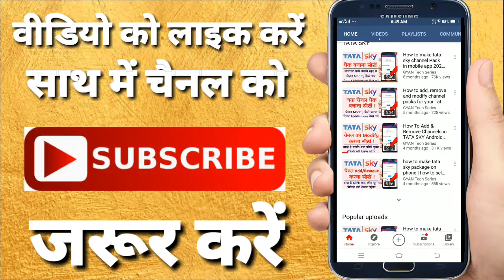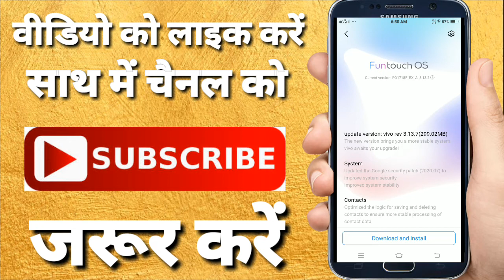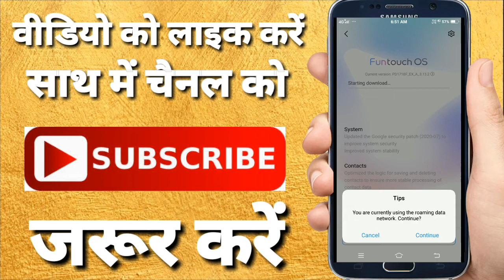Funtouch Os 10 install on all vivo mobile - How to install official Funtouch OS 10 on Any Vivo Phone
FuntouchOs10 install on all vivo mobile - How to installofficialFuntouchOS 10 on Any Vivo Phone